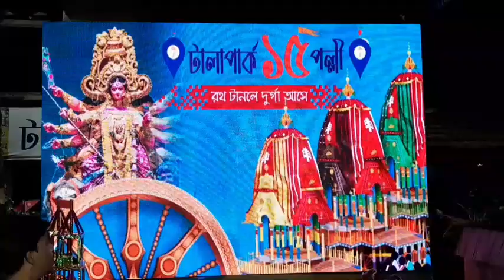টালা পার্ক ১৫ র পল্লি খুঁটি পূজা 2024 l প্রতিমা সুবল পাল l থিম সৃষ্টি দাস l রথ যাত্রা l দূর্গা l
কথায় আছে রথ টানলে দূর্গা আসে টালা পার্ক ১৫ র পল্লী বাচ্ছাদের রথ প্রদানের মাধ্যমে খুঁটি পুজো করলো l